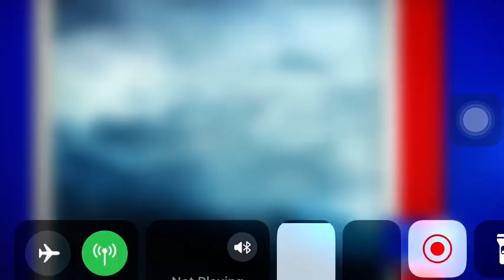1 de novembro de 2023